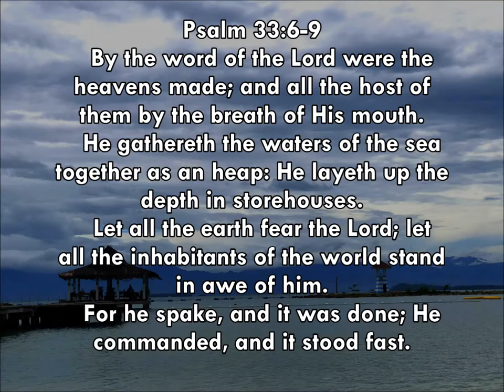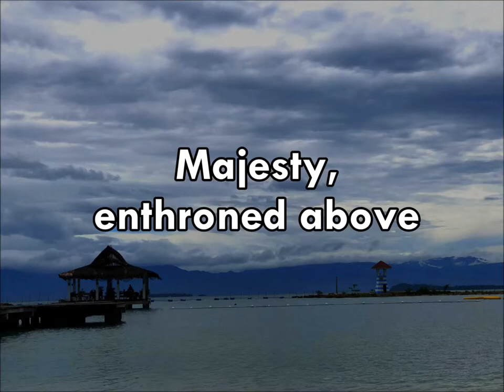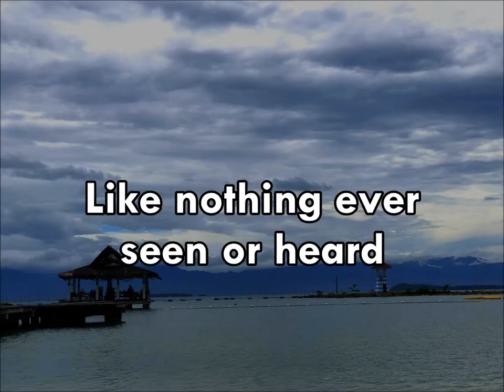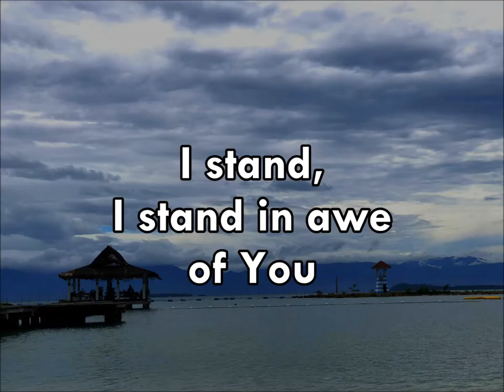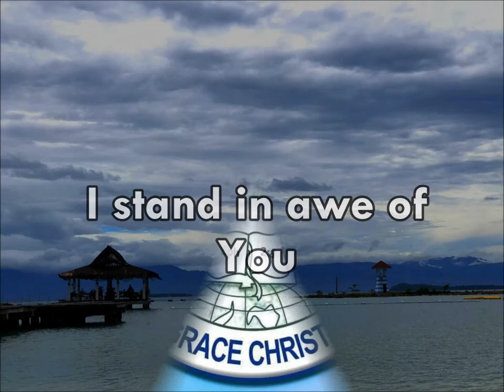I STAND IN AWE OF YOU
Video made for use in worship services

You are beautiful beyond description
Too marvelous for words
Too wonderful for comprehension
Like nothing ever seen or heard

Who can grasp Your infinite wisdom?
Who can fathom the depth of Your love?
Majesty, enthroned above

And I stand, I stand in awe of You
I stand, I stand in awe of You
Holy God, to whom all praise is due

Songwriters: MARK ALTROGGE